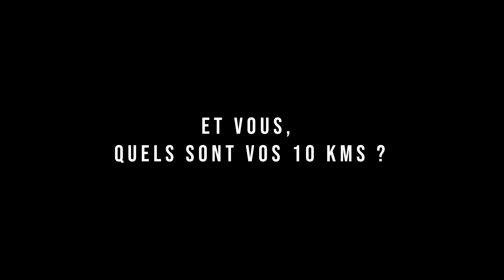BIENVENUE DANS MES 10KMS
Etre limité en déplacement mais pouvoir s'évader et se ressourcer en pleine nature.
Découvrez mes terrains de jeux à 10kms de chez moi dans cette nouvelle vidéo.
Et vous, quels sont les votres ?